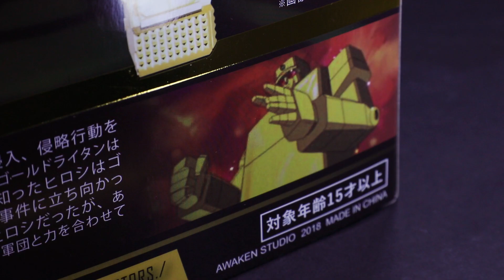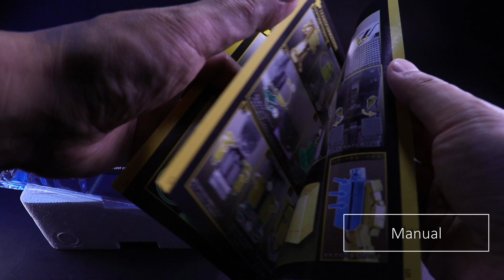POSE+ Gold Lightan review 포즈플러스 골드라이탄 리뷰 ポーズプラス·ゴールドライタン·レビュー ตระกูลกราดไลตัน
포즈플러스 메탈시리즈 골드라이탄 언박싱&리뷰입니다.
멋진 비율과 차갑고 묵직한 손맛이 일품입니다.
고맙습니다.

This is Pose Plus Metal Series Gold Lightan Unboxing & Review.
It has great proportions and a cold, heavy taste of hands.

こちらがポゼプラスメタルシリーズ ゴールドライトアンボックス&レビューです。
とてもバランスがよくて、冷たくて重い手触りです。
通知などをお申し込みいただき、設定してください。

Đây là Pose Plus Metal Series Gold Lightan Unboxing & Review.
Nó có tỉ lệ lớn và có vị lạnh, nặng nề của bàn tay.